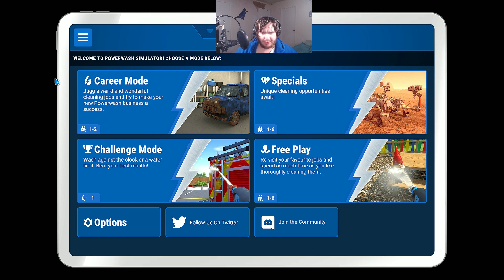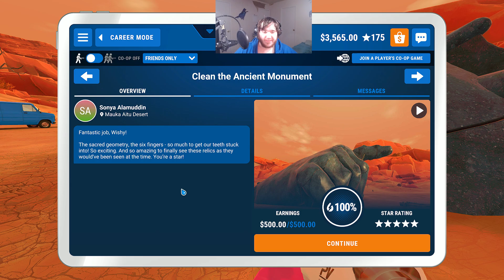PowerWash Simulator Ep 45 Cleaning the Ancient Monument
Welcome back my fellow's wolves to another episode of powerwash simulator and in this episode, we're going to fully clean the ancient monument, unlike the ancient statue this relic doesn't have a beam that shoot at the volcano but instead pointing at something far in the distance, we also clean the monument a good chunk with the spray because the other 4 fingers was tuck underneath the palm of the hand and yes there are 6 fingers that the monument has, anyway I hope you wolves are enjoying this episode of powerwash simulator and I'll see you wolves in the next episode